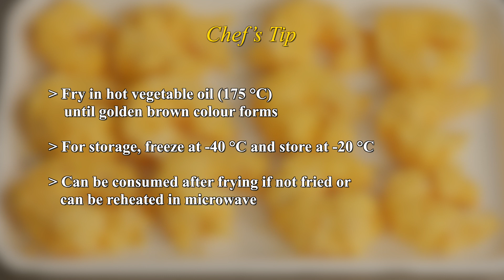Breaded Popcorn Shrimp | READY-TO-COOK VALUE-ADDED PRODUCT | VIDEO SERIES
Looking for a fun and flavorful appetizer or party snack?
Look no further than Breaded Popcorn Shrimp!
These bite-sized delights are packed with deliciousness and incredibly easy to prepare.
Explore our MPEDA video series and discover endless flavour combinations.